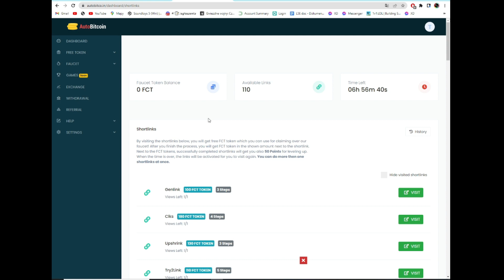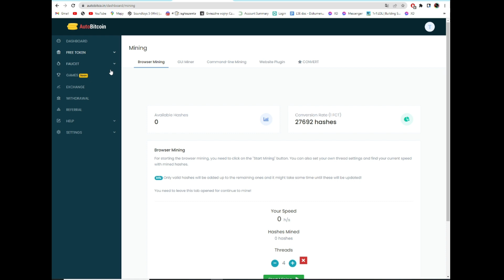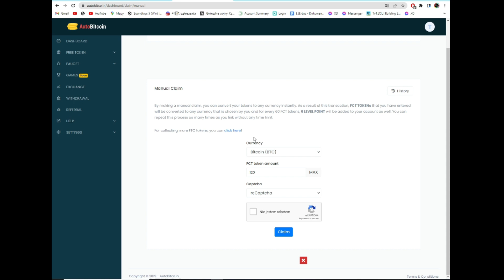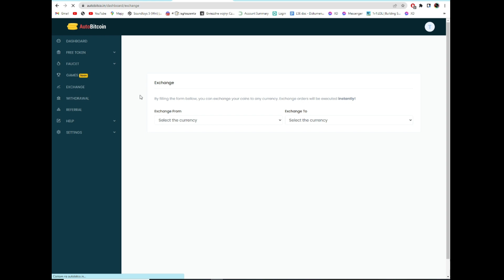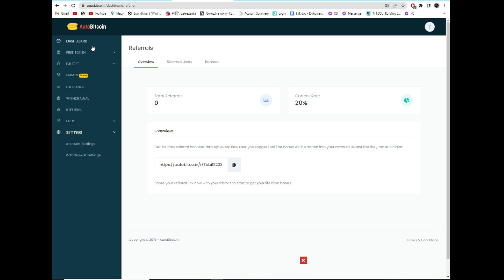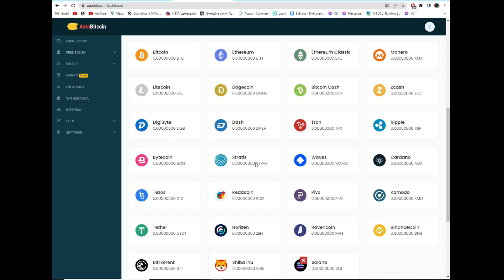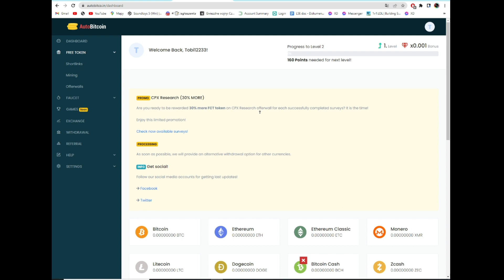Nowy kranik z automatycznym odbiorem kryptowalut! | Darmowe krypto!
Siemka!
W tym filmie pokażę wam następny kranik kryptowalut!